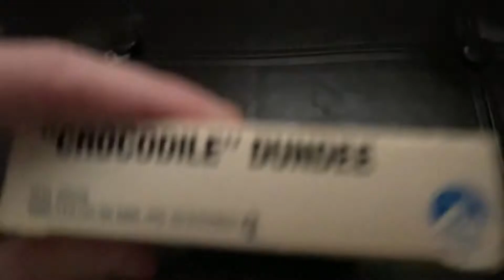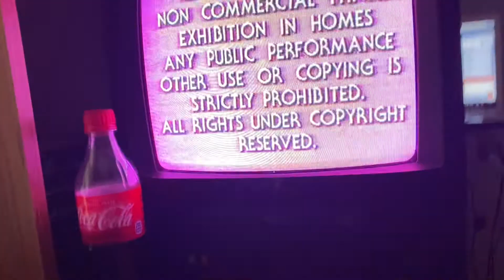Opening to Crocodile Dundee 1989 VHS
Printdate week : July 29, 1989